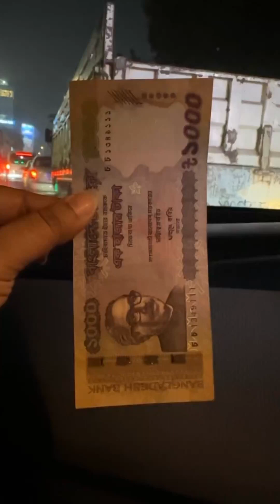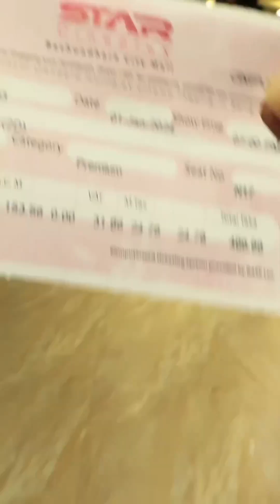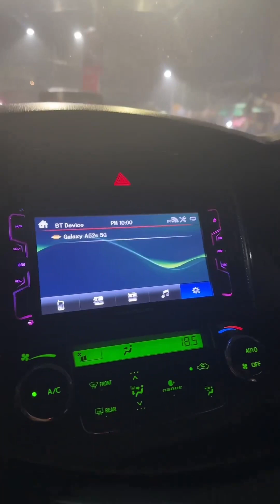১০০০ টাকা কিভাবে জিতলাম তাও আবার সুপ্তর কাছ থেকে!fariasmirror